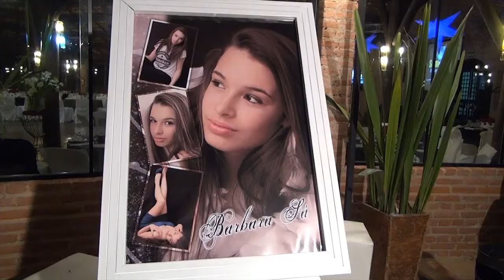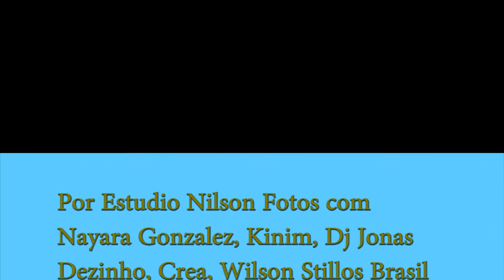Lindo Clip do aniversario da Barbara Sa por Nilson Fotos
NILSON FOTOS CLIP lindo clip de 15 anos da linda Barbara Sa por Nilson Fotos